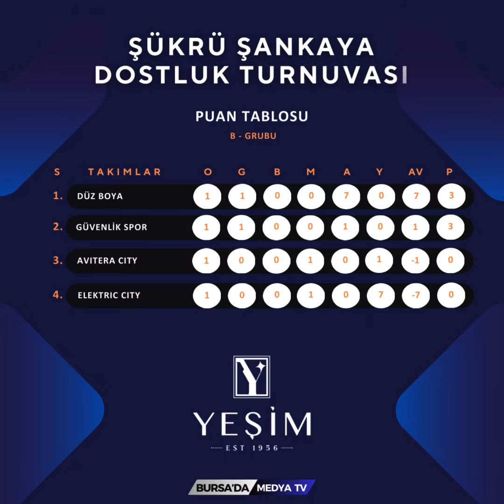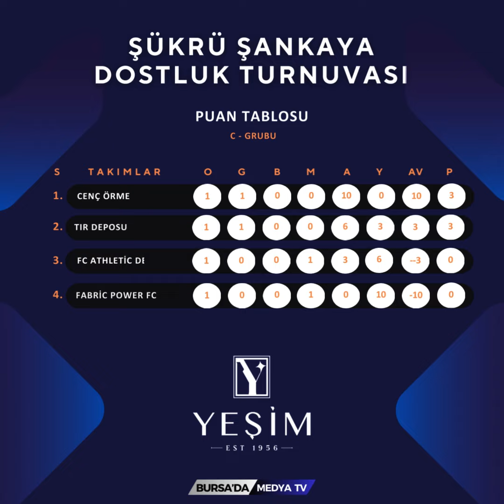Yeşim Group Şükrü Şankaya Dostluk Turnuvası ilk hafta sonrasında tablolarımız Bursa'da Medya TV